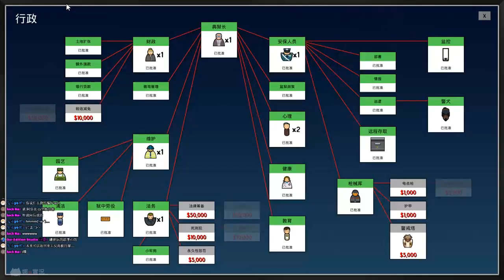【娜喵實況】Prison Architect 監獄建築師 S3 #23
▶喜歡的話記得留個贊和分享喲!